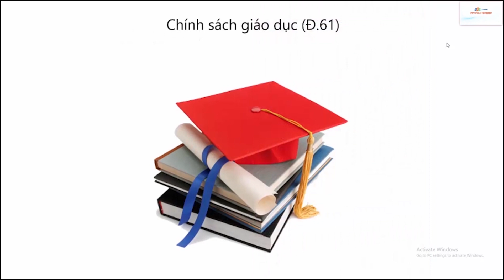FPT POLYTECHNIC Bài 3 LUẬT HIẾN PHÁP phần 4